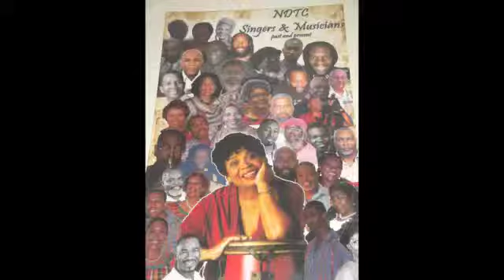SAHS.360 - Pt. 2, Marjorie Whylie OD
A five-part interview with Ms. Marjorie Whylie OD, one of Jamaica's most accomplished musicologist. The St. Andrew High School (SAHS) trailblazer from the Class of 1959 chatted with Mrs. Marie (Hector) Clarke, fellow trailblazer (journalism).

Pt. 1 - Life as a day student (age 8) and later as a boarder at St. Andrew High School (For Girls).

Pt. 2 - 3 - School life continued.

Pt. 4 - Music career.

Pt. 5 - Fun segment. Ms. Whylie at the piano doing Ring Ding's intro.

Do enjoy. Share among your network and comment if this work merits it.